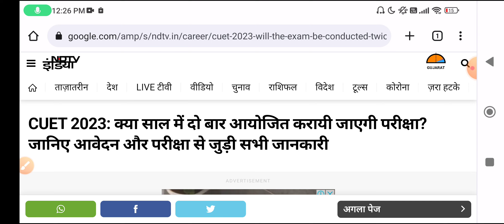CUET Application form 2023 CUET Admission form 2023 | CUET Entrance Exam 2023 date